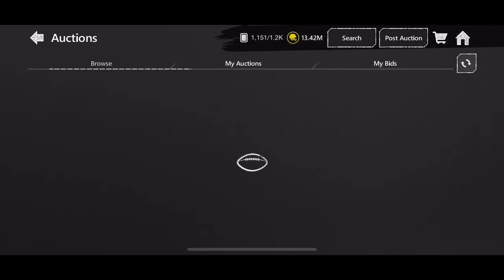HOW TO GET FREE 100 OVR MOVERS!! COMPLETING MOVERS SET!! MADDEN MOBILE 20